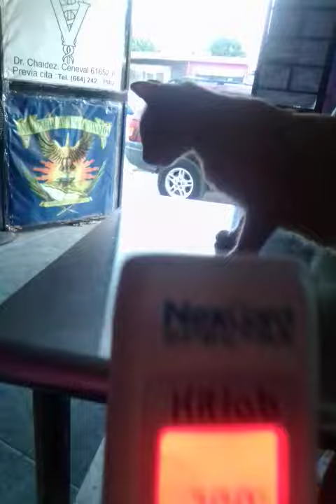Gato con calentura 🤒⛑️👽💊👽